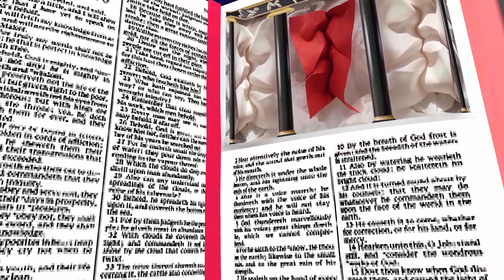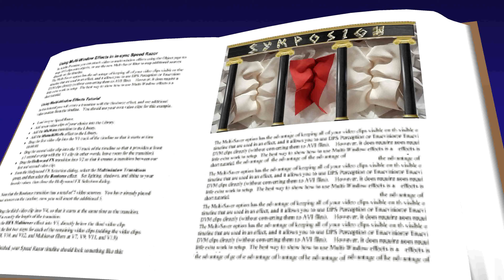symposion all blues pentatonica minore movie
Il poeta Agatone nel  416 a.C. con il suo primo dramma teatrale vince le gare tragiche ad Atene, festeggiando con un simposio (banchetto rituale durante il quale i convitati bevono vino, cantano, ascoltano musica e discutono di svariati argomenti) tra i maggiori esponenti tra gli intellettuali dell’epoca, dal quale nasce una raffinata conversazione tra differenti, eppur affini, punti di vista su un tema caro all’umanità: l’Amore o, meglio, l’Eros, come lo definivano i greci, che poteva avere più nomi (1) Agape è amore incondizionato, es verso Dio; 2) Philia è l’amore di affetto, ad esempio tra amici; 3) Eros è amare ardentemente-bramare; 4) Anteros è l’amore corrisposto; 5) Himeros è il desiderio fisico presente e immediato; 6) Pothos è il desiderio che sogniamo; 7) Stοrgé è l’amore parentale-familiare; 8) Thélema è l’amore per quel che si fa). Da questi dialoghi si sviluppa una composizione basata sullo sviluppo armonico delle scale del prologo, e dei modi della scala nei sette discorsi sull’Eros più quello di Socrate creando una partitura Jazz che rimanda a sempre nuovi spunti di riflessione su un tema unico e universale.

Videoscena dello spettacolo:
Symposion e le forme dell'Amore autrice  @GiulianaSatta
protagonisti
@ ragazz@ del Teatrovocantando
Origami scenici @UPC LE GRAZIE
Coreografie Vito Blasi
Direzione palco e coro Tiziana Ancona
Regia e arrangiamento drammaturgico Giuliana Satta

ringraziamo l'artista Polly Verity per le sculture origami e Oscar Brown Jr